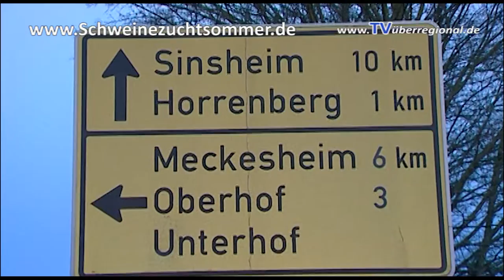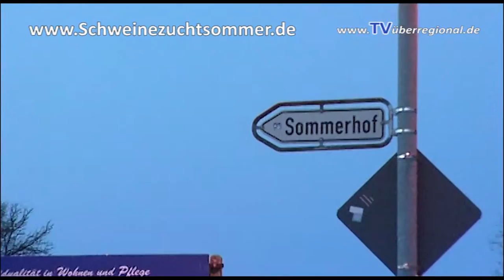Schweinezuchtbetrieb Sommer Sommerhof in Dielheim Kraichgau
Jetzt Schweine kaufen.

Manfred und Andreas Sommer GbR.
Manfred und Andreas
Sommerhof 1
69234 Dielheim/Unterhof
Baden-Würtemberg

Telefon: 06222/72 878
Fax: 06222/72 808
Mobil: 0172/840 2740